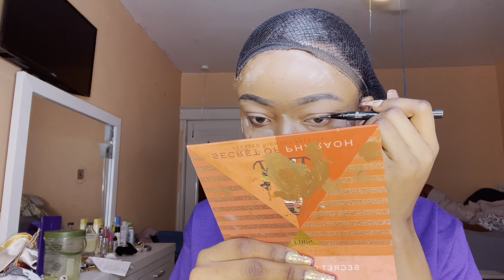GET READY WITH ME FOR MY GRADUATION 👩‍🎓 CEREMONY/FIRST VLOG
Welcome back

Sorry for the long break but I’m back for good and Don’t forget to give this video a huge thumbs up